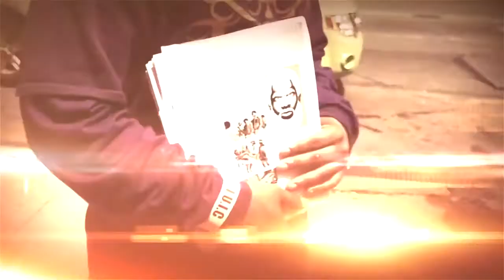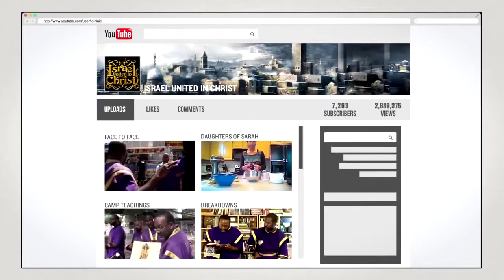The Israelites The End Of The World